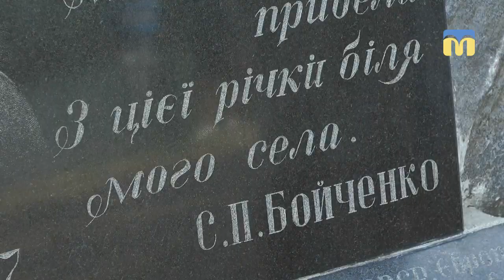Турнір з плавання в Баштанському районі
У Баштанському районі відбувся щорічний турнір з плавання, присвячений спортсмену Семену Бойченку. Участь в заході взяли школярі та представники селищних рад громади